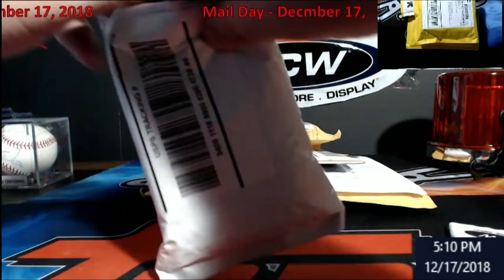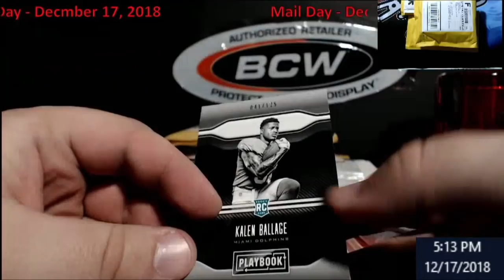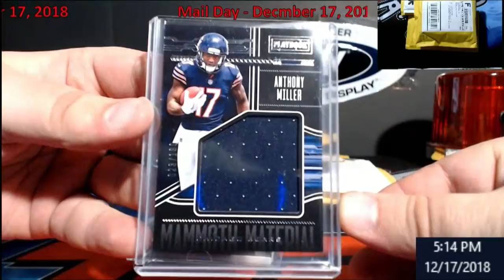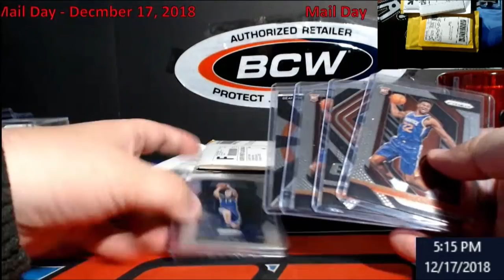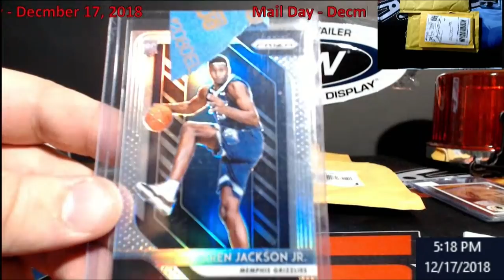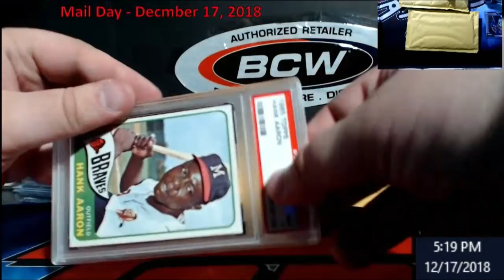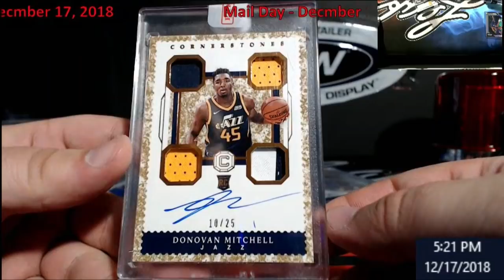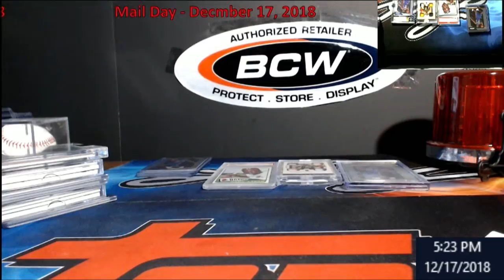Mail Day December 17, 2018 - MORE BIG HITS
1811 N Dixie Ave #104

Who do I collect:
Roberto Clemente
Michael Jordan
Nolan Ryan
Sidney Crosby
Vintage Cards